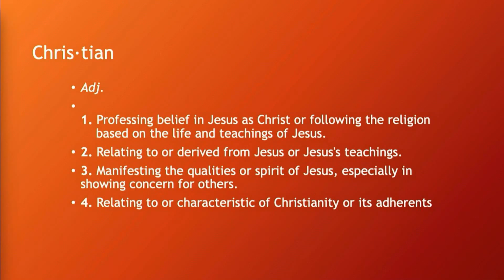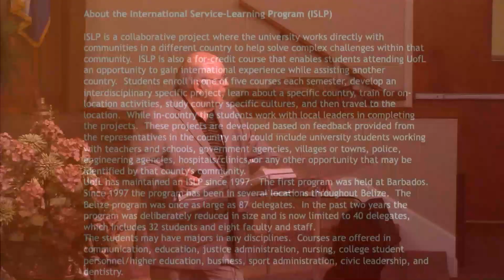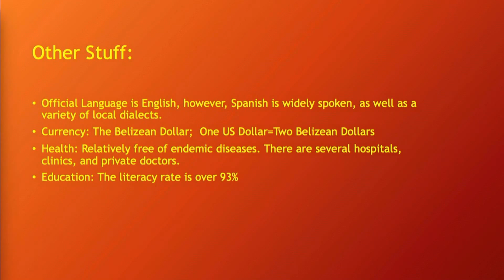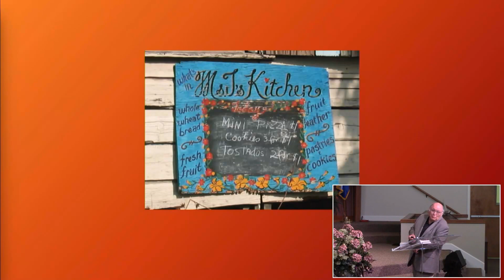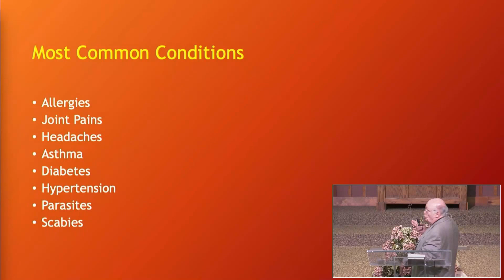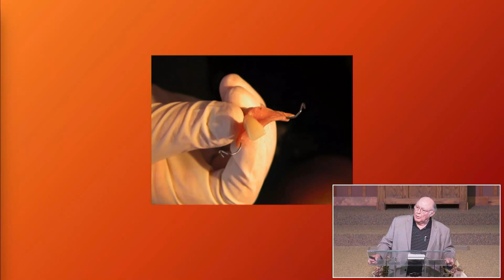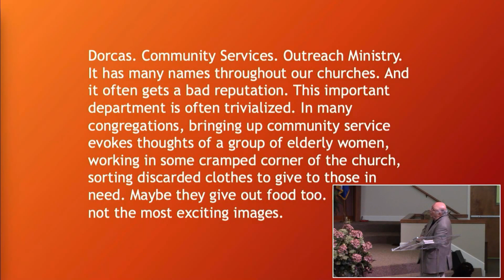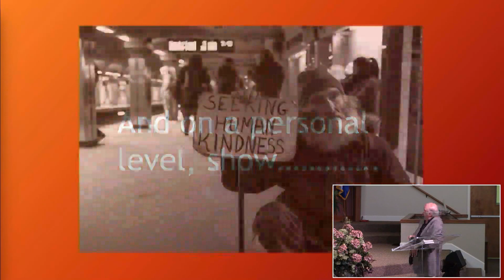"Christian, What Does It Mean?" by Dr. Tom Clark - 5/18/2019 - Middletown SDA Church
for your continued support. Help us continue our mission to create meaningful media.